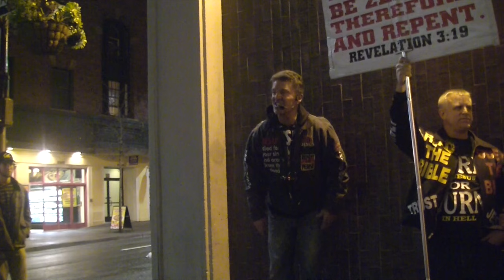Berkley Hate Man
This video is about Berkley Hate Man